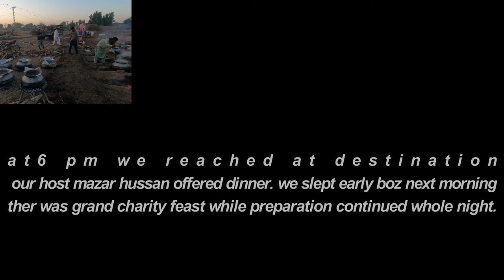peace on u with sultan to attend charty feast at dadu ( noor den Goth)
a charty feast was organized by younis bahi at noor den Goth